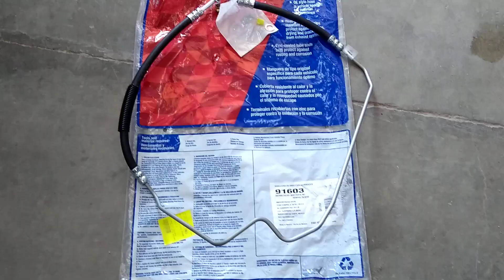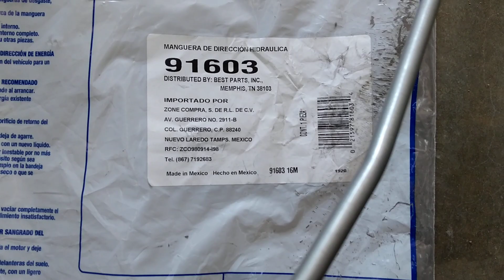Nissan pickup manguera de direccion h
Nissan pickup 86 z24 como cambiar manguera de direccion hidráulica.